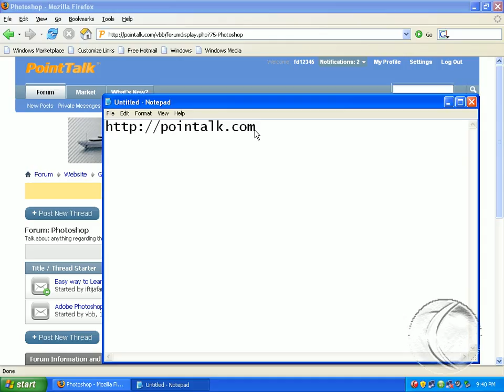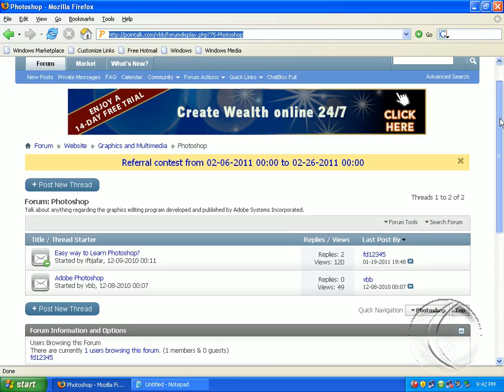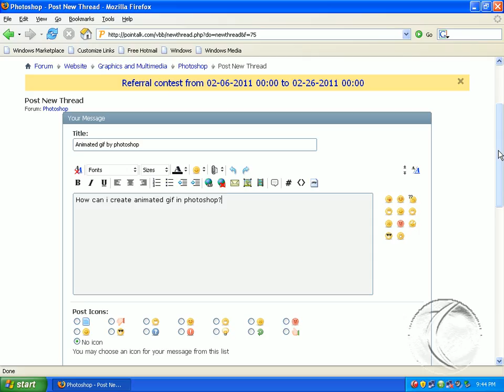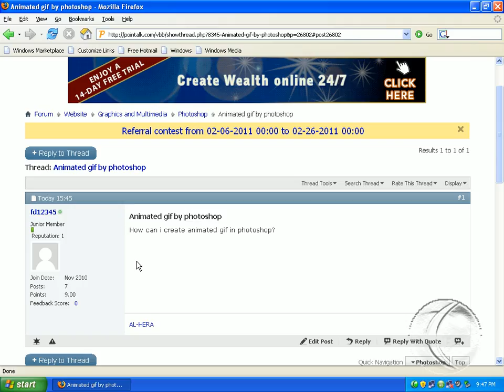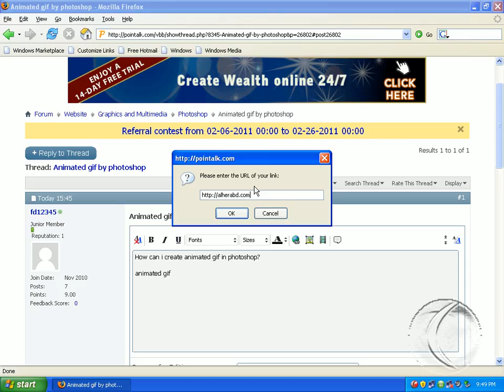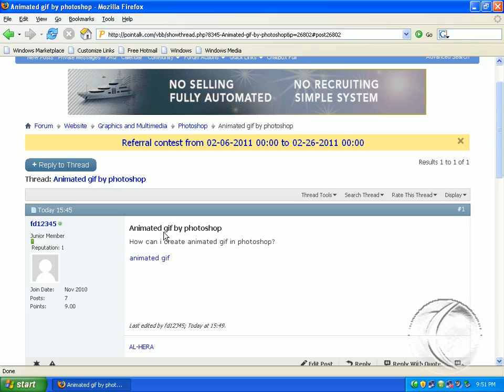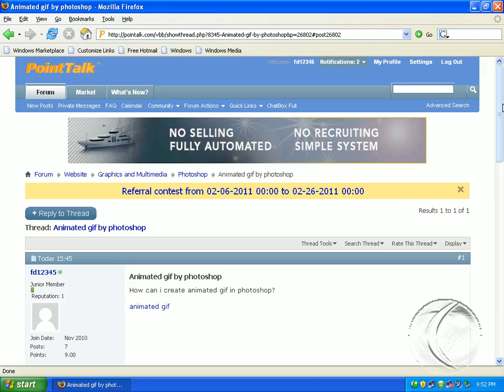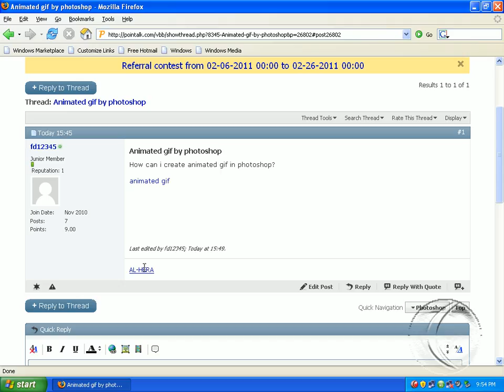09 Forum posting2